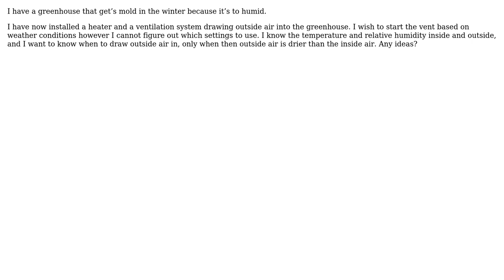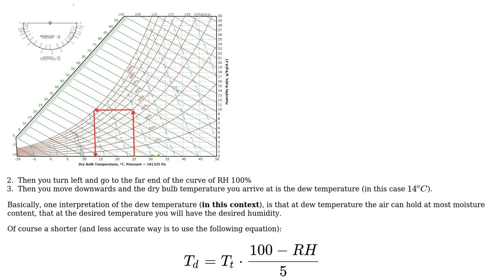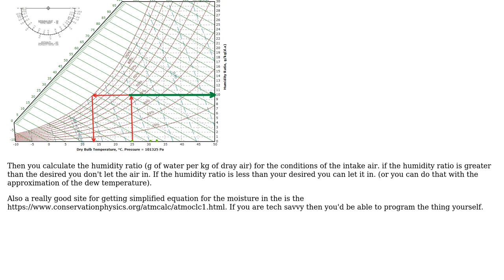At which temperature and humidity should outside air be drawn inside? (3 Solutions!!)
At which temperature and humidity should outside air be drawn inside?

With thanks & praise to God, and with thanks to the many people who have made this project possible! | Content (except music & images) licensed under CC BY-SA | Music | Images & others | With thanks to user Tiptop user NMech user Jim Clark user Drew and the Stack Exchange Network Trademarks are property of their respective owners. You are responsible for your own actions.